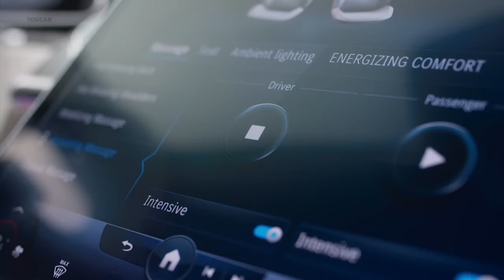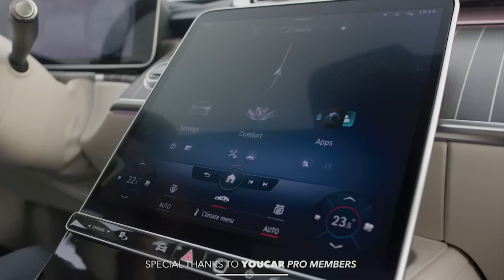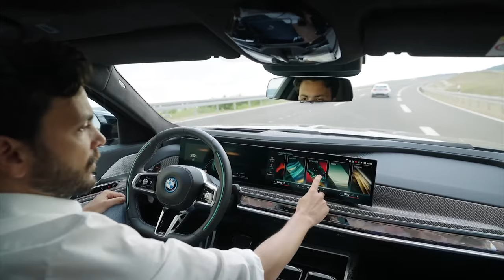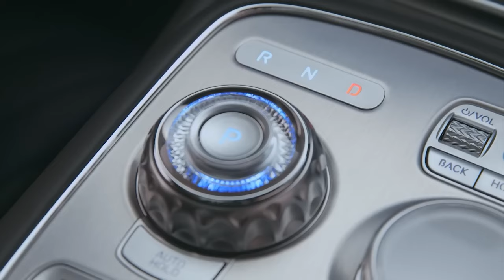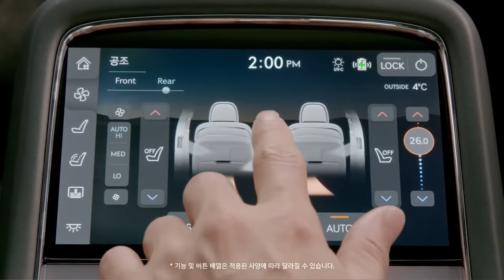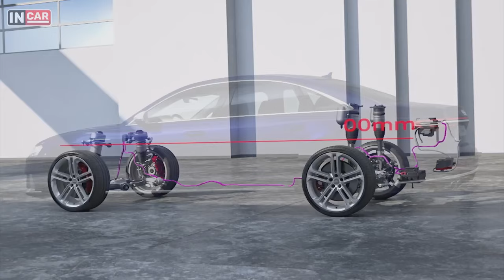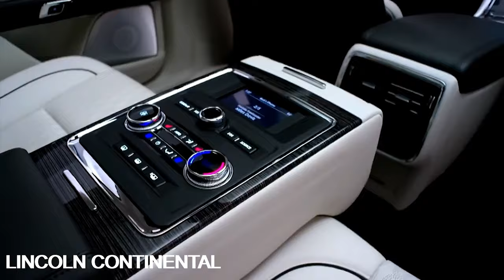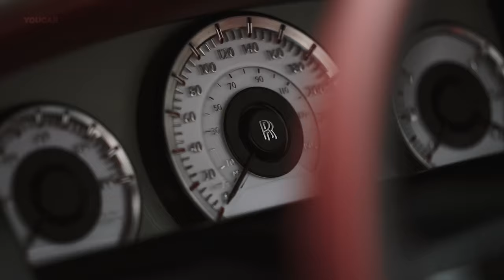TOP 10 Best Luxury Sedan 2024